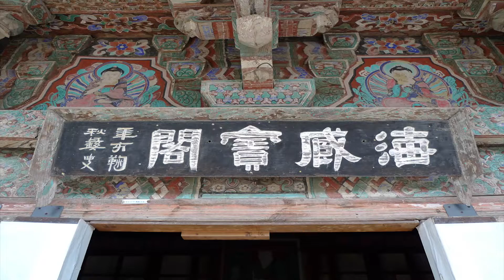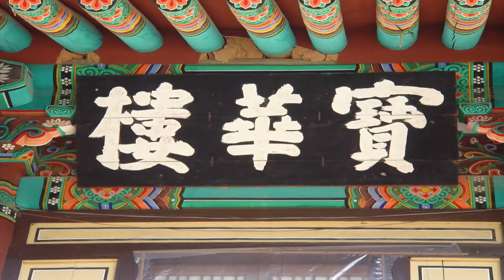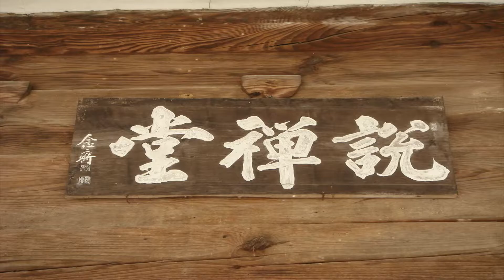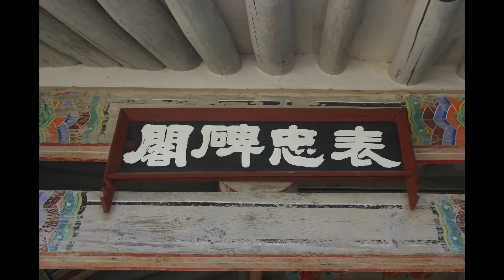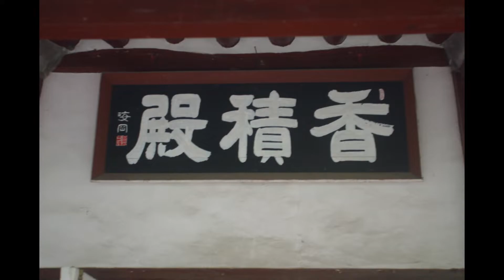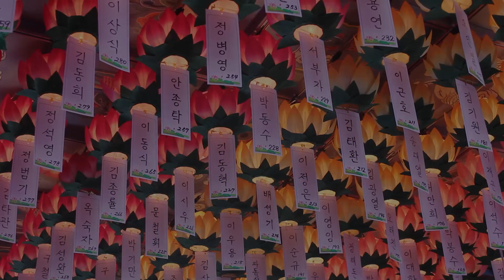근일스님 - 참 나를 찾아가는 길 - (하)